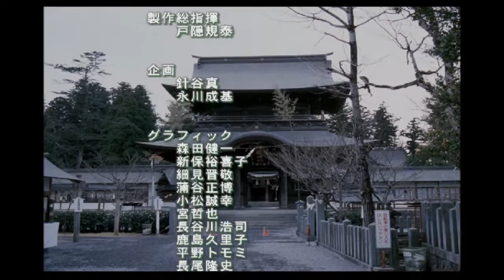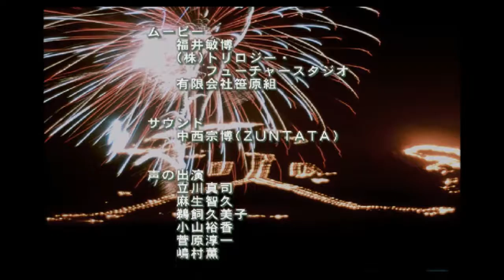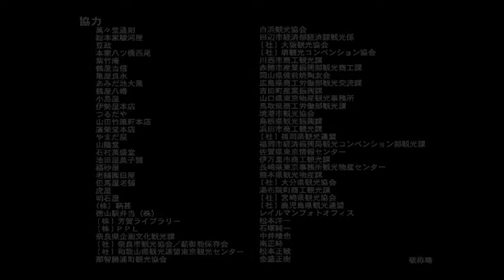電車でGO!新幹線 山陽新幹線編_山陽新幹線(のぞみ501号)【新大阪⇒博多】-2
今回は広島から博多まで運転しています。

電車でGO!とは？
山陽新幹線とは？

【路線】JR西日本/山陽新幹線
【車両】JR西日本500系電車

※サイネイルは電車でGO!新幹線 山陽新幹線編から。
※電車でGO!新幹線 山陽新幹線編はPS2版で2001年,Windows版で2002年にタイトーより発売されました。